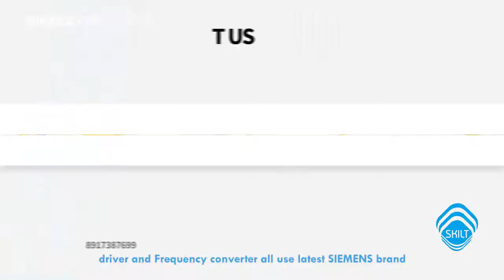Auto Bottom surface Labeling Machine | Skilt Labeling Machine Manufacturer